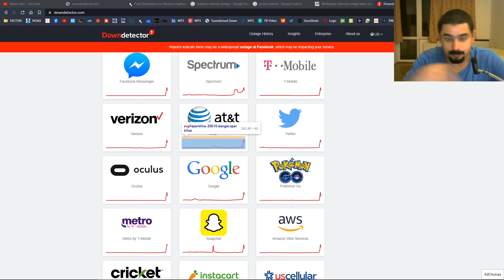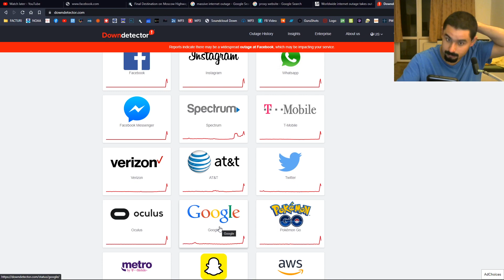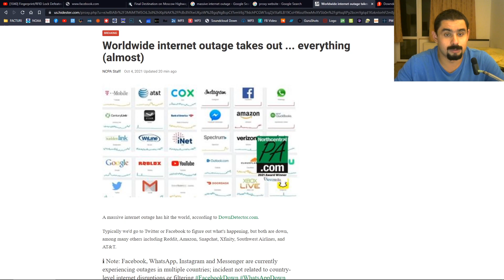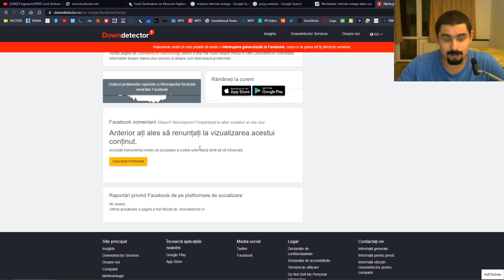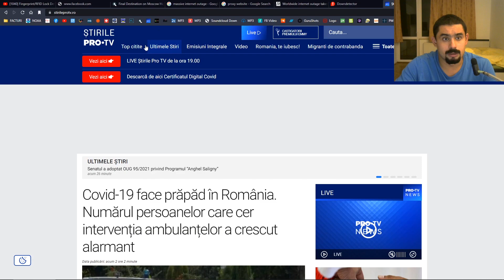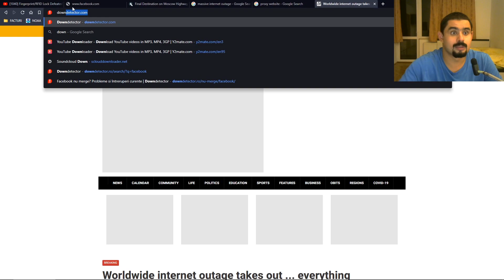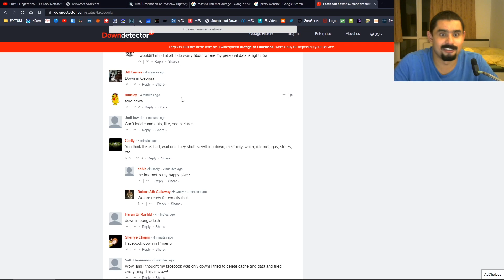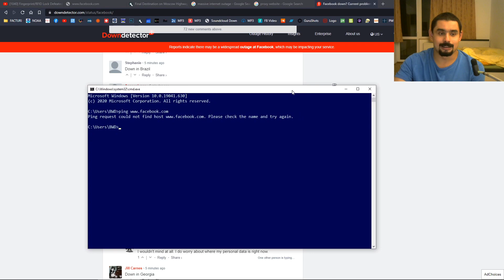A picat tot netul...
Ce-ai făcut, Dorele?